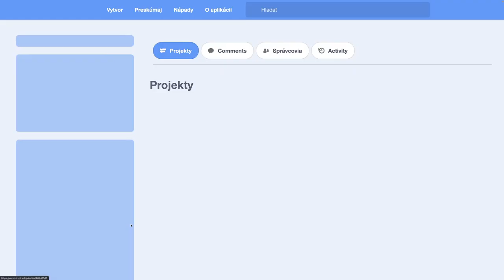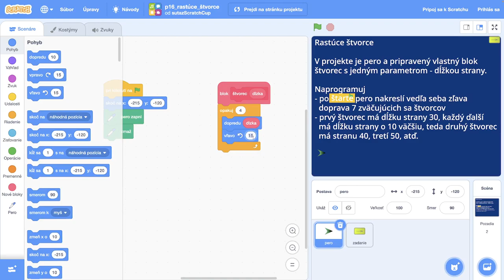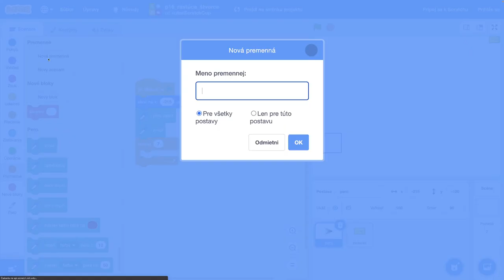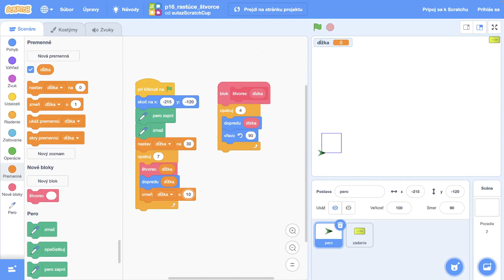🛖 Rastúce štvorce - ScratchCup